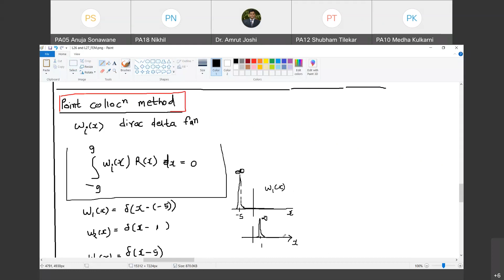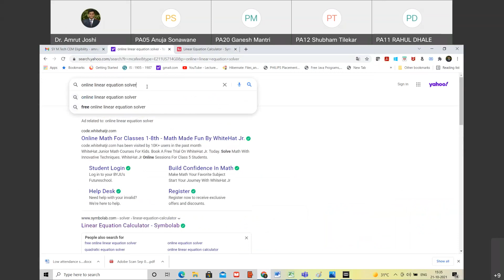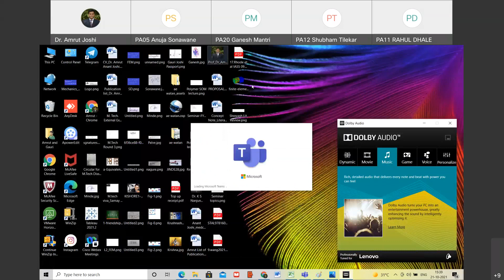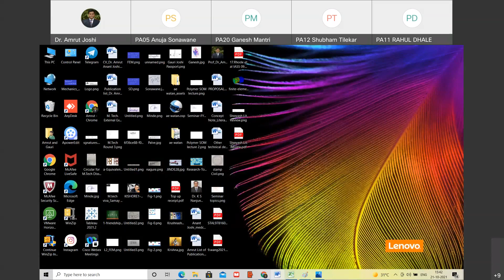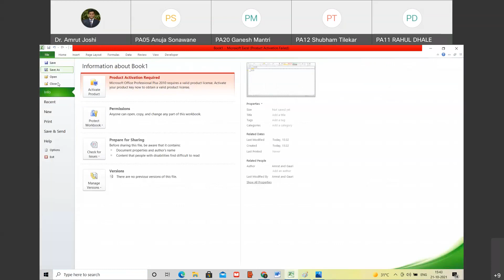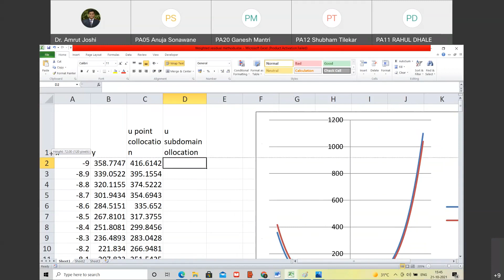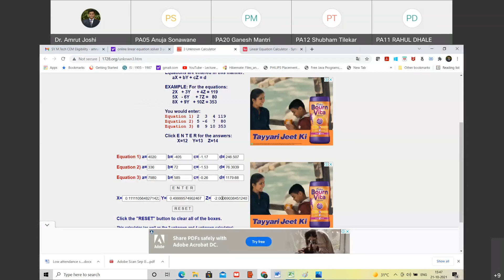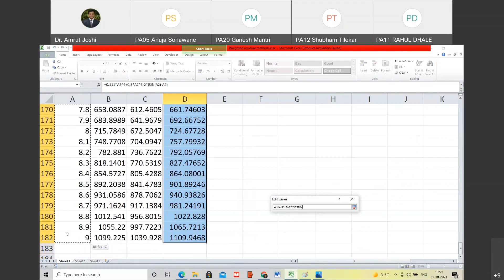L26 and L27_FEM